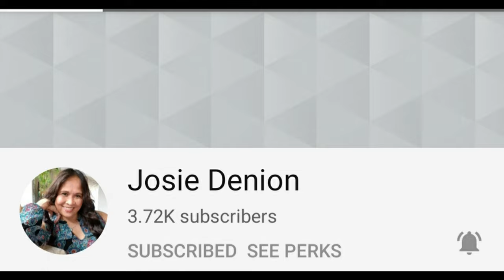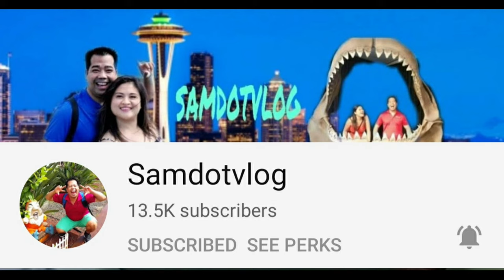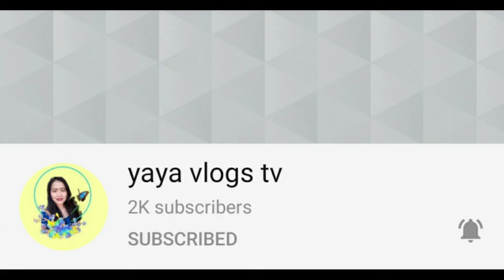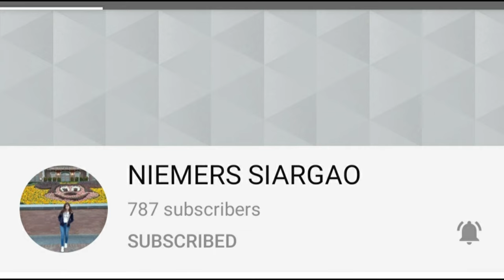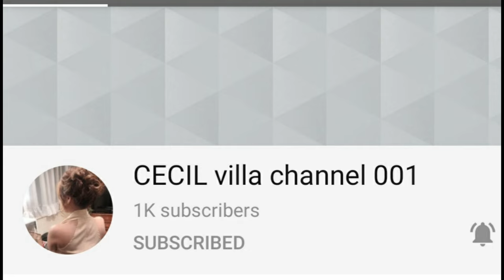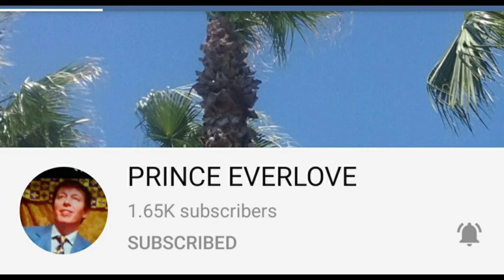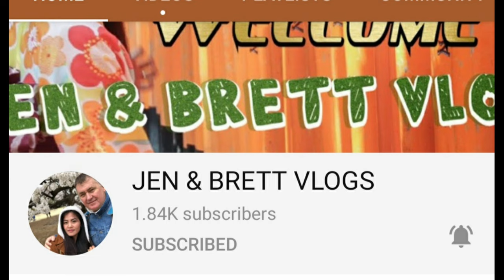Wood carvings at Apex park / Members and superchatters shoutouts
Lanih Parish is a Filipina married to Australian and have two kids. She will show you her life in Australia from daily routines cooking lifestyle traveling a bit of tutorial and unboxing and fishrooms updates of her Australian husband.